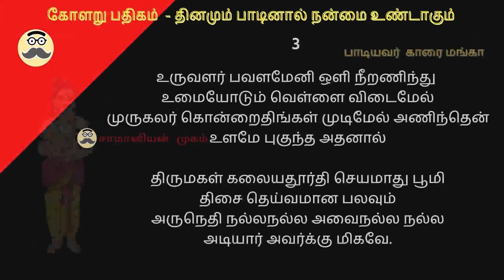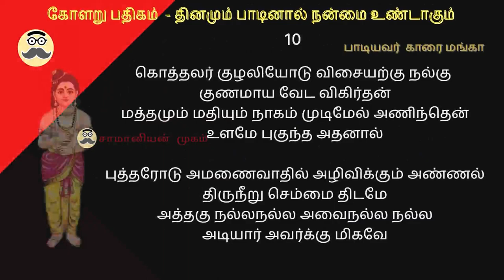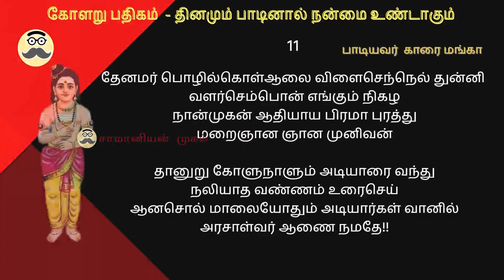Kolaru Pathigam | Karai Manga | Lyrical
நவகிரஹங்களால் உண்டாகும் துன்பங்களை நீக்கவும், ஆயுள் பலம் பெறவும், இல்லகளில் அனுதினமும் ஒலிக்க  செய்ய வேண்டிய திருப்பதிகம்.